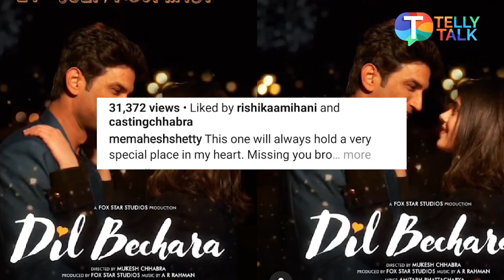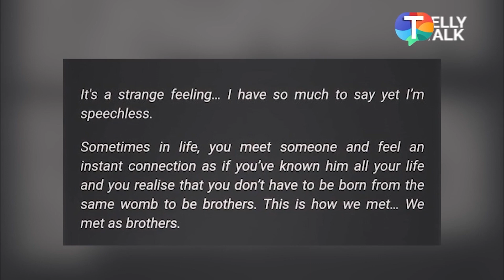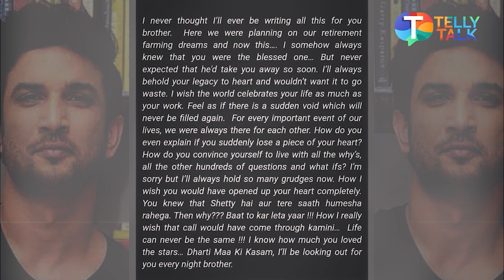Mahesh Shetty gets emotional and shares post for Sushant Singh Rajput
Mahesh Shetty, one of Sushant Singh Rajput's closest friends, who also worked with him in the famous TV show Pavitra Rishta has shared an emotional post remembering him again. Mahesh shared the poster of Dil Bechara and said this film will hold a special place in his heart. Mahesh Shetty was the friend who received Sushant's last call but could not pick up. Mahesh had earlier shared a long note for the late actor Sushant Singh Rajput in which he wrote that he will remember him always and will look out for him every night. Sushant Singh Rajput's demise has created controversies in Bollywood industry with debates of nepotism, favouritism, groupism and more. Watch the video to know more.